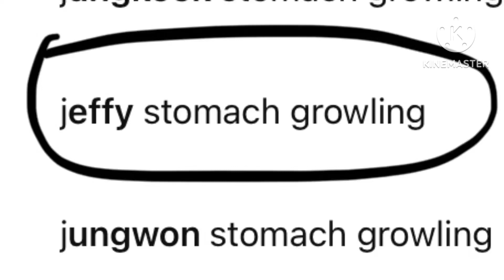Is there a Jeffy stomach growling search!?